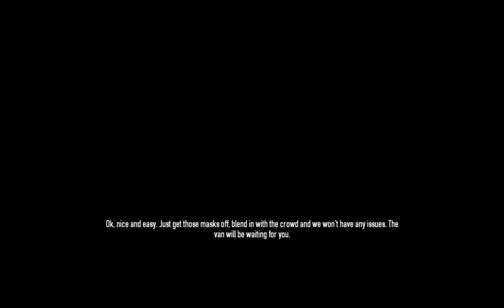My first time stealthing the alesso heist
This was my first time I stealthed alesso heist. I will also be uploading and streaming more consistently hopefully.